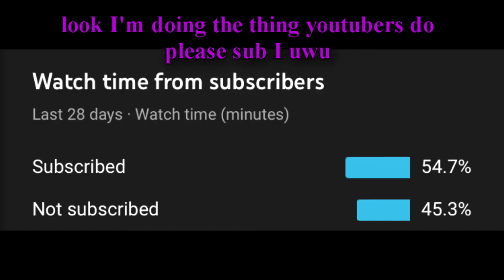Knee deep in the End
The ender dragon gets beaned